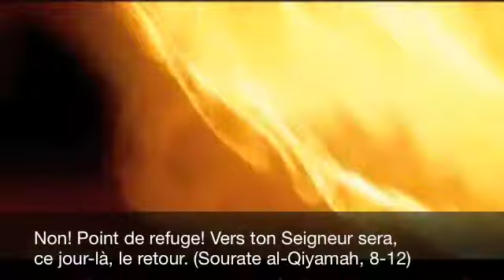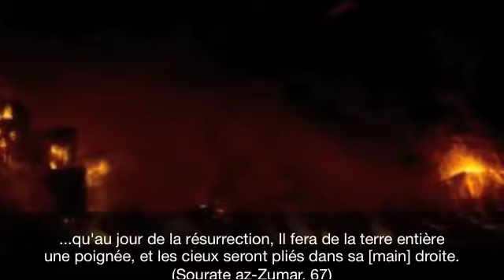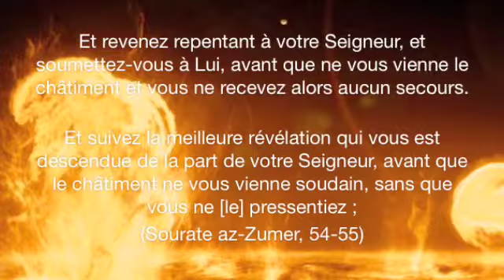Le jour de la Resurrection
Vidéo a été préparée a partir des extraits du film "2010" pour rappeler aux musulmans le jour de la resurection, l'enfer et le paradis.